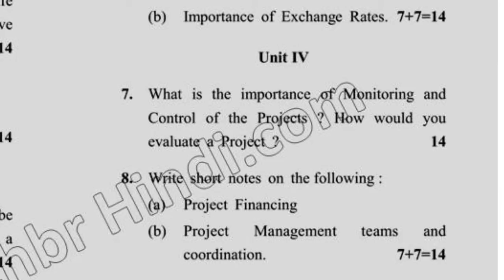MBA 8th Sem Project Management Question Paper